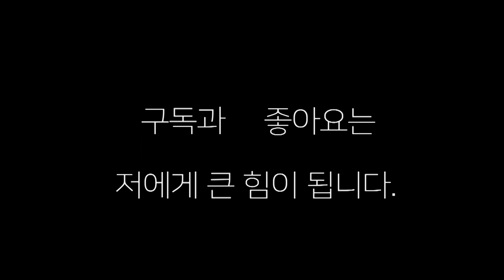"알리" 프로 선수를 상대로 "이게 아웃복싱이다 "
생활복싱 알리 프로선수를 상대로 아웃 복싱의 진수를 가르쳐 주다